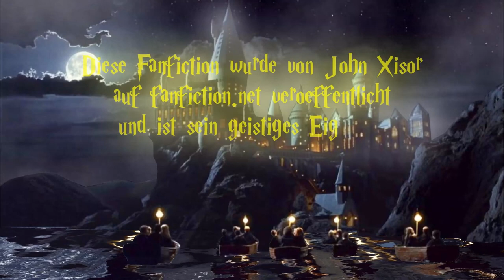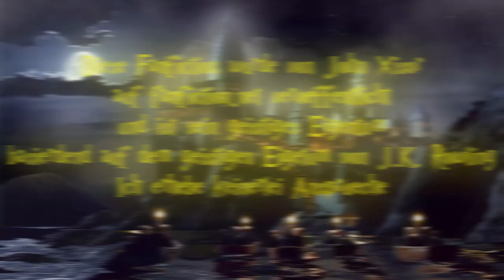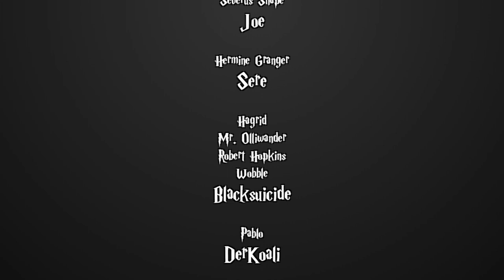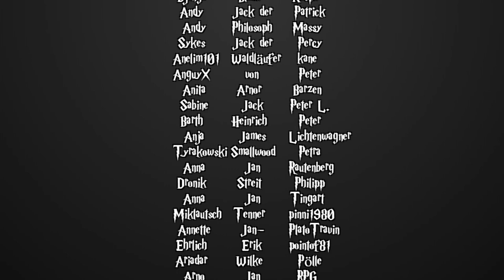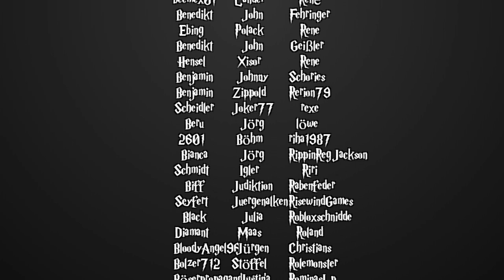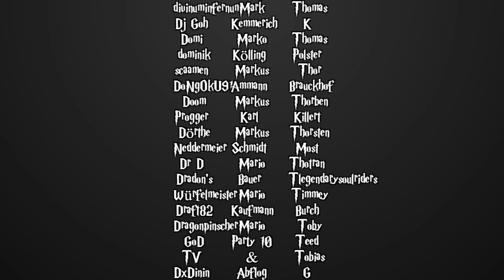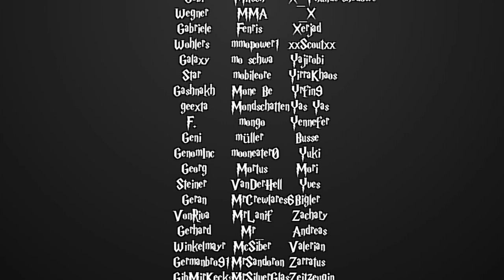[Fanfiction] Harry Potter und die Schatten der Vergangenheit -101.2- Feuerrotes Haar